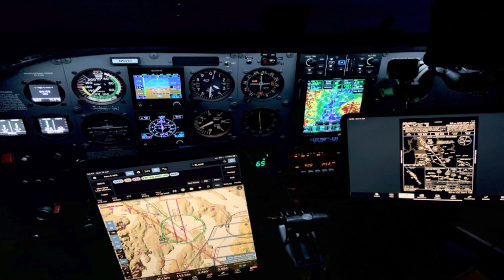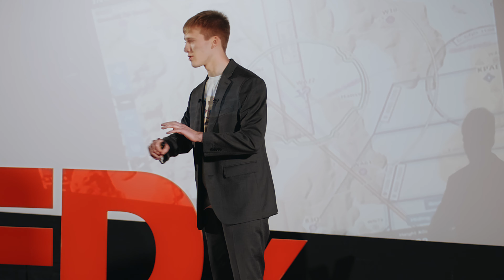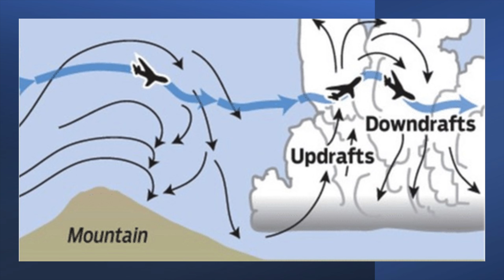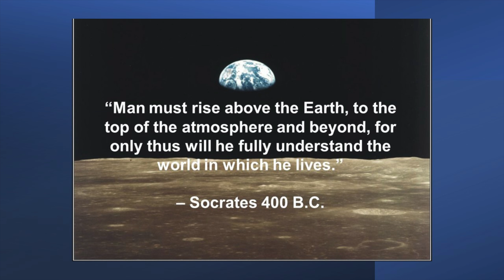Why we all need to aviate, navigate, and communicate. | Travis Ludlow | TEDxWaterStreet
His story creates a conflict between my career goal and my moral compass. As both a pilot and an environmental protection advocate, Travis is torned between a career that produces billions of tonnes of carbon emissions on an annual basis and doing the right thing for my home planet. This talk was given at TEDxWaterStreet event using the TED conference format but independently organized by a local community. Travis is the World Record Holder of the Youngest Person to Fly Solo Around the World, when he completed his journey, at the age of 18, in June 2021. He is also a Youth Ambassador and envoy for Sustainable Aviation. His aspirations saw him became the UK’s youngest glider pilot at 14 and the youngest certified PPL pilot at 17. His dream to fly around the world took three years of planning but just 43 days to complete, becoming the fastest of the young solo circumnavigators, while flying the slowest plane. He raised half a million dollars in sponsorship, half of which was raised before he had a plane, or even a pilot’s licence. But it wasn’t all blue skies and tailwinds, Travis had to overcome numerous challenges. Travis helps motivate and develop the leaders of the future and reaches out to all generations, in many inspiring and rewarding ways. This talk was given at a TEDx event using the TED conference format but independently organized by a local community.